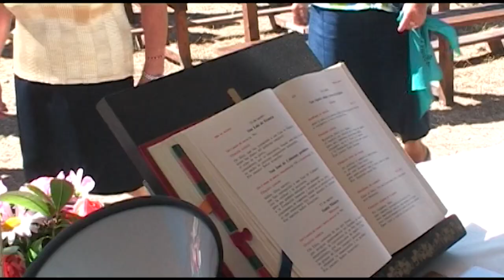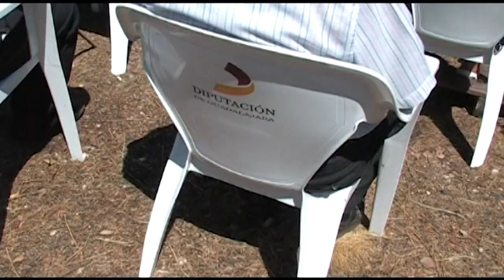Alcorlo. Fiesta de San Bartolomé 2008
En el 27 aniversario del desalojo de los últimos vecinos que habitaban el pueblo, nos hemos reunimos hoy aquí los hijos y amigos de Alcorlo, para celebrar nuestra fiesta grande, San Bartolomé. Celebraremos misa, tomaremos una merienda y pasaremos el día en compañía de amigos y familiares.
Este año ha coincidido en domingo. Por ese motivo habrá hoy aquí más familias que en años anteriores.
Tendremos poco tiempo para saludar a todos los que quisiésemos hacerlo porque como en cada año volveremos a encontrarnos aquí a personas que hacía años, quizás décadas, que por diversos motivos no nos veíamos
Sin duda alguna será un día muy especial para todos nosotros. En este año incluso el tiempo parece acompañarnos.
Pasaremos el día recordando a la vez gratos y tristes recuerdos vividos por aquí, en estos parajes, en este, nuestro pueblo.
No te pierdas la parte final del vídeo donde como viene siendo habitual después de la sobremesa habrá rondalla, en la que en sus canciones se hace referencia a nuestra tierra, a nuestras costumbres y a nuestras raíces.